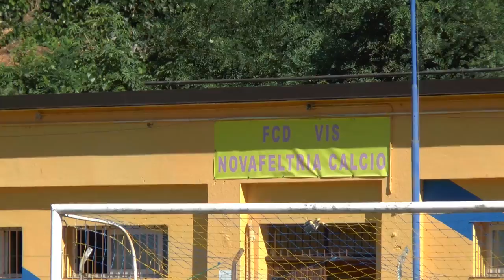Summer Camp Novafeltria Calcio estate 2017